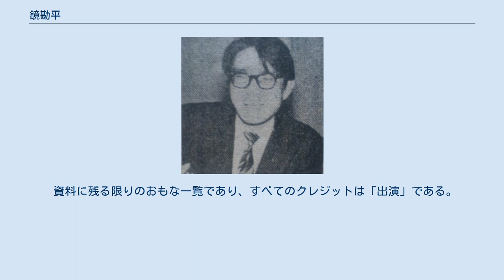鏡勘平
鏡 勘平（かがみ かんぺい、1928年7月15日 - 1977年末）は、日本の俳優である。
本名天野 克美（あまの かつみ）、独立系成人映画の喜劇映画で活躍したが、もともとは軽演劇の喜劇俳優であり、舞台役者時代の初期芸名は七味 十〇四（ななみ とんがらし）。
 1928年（昭和3年）7月15日、東京府東京市（現在の東京都）に生まれる。
 学歴等は伝えられていない。
喜劇俳優としてのキャリアが始まった時期も不明であるが、第二次世界大戦が終了した1945年（昭和20年）8月15日には、まだ満17歳であった。
戦後、鏡が弟子入りしたのは、「シミキン」として知られる清水金一（1912年 - 1966年）で、清水は、同年9月には戦時中に堺駿二らと結成した新生喜劇座を再結成し、同年11月には清水金一一座と名称を改めている。
鏡は、浅草公園六区の大勝館地下に中映が経営したストリップ劇場浅草カジノ座を根城に、七味 十〇四を名乗り、清水の弟子で若干先輩格の「ミトキン」こと美戸金二とコンビを組んだという。
カジノ座の開業は1952年（昭和27年）11月23日である。
当時のカジノ座には、船越英二の実兄・三島けん（本名・船越榮太郎、1922年 - ）らが出演し、幕間コントや軽演劇を行っていた。
 1959年（昭和34年）8月に発行された雑誌『笑の泉』昭和34年8月号に掲載された『コメディアンの放談会 楽屋裏は花盛り』に、泉和助（1919年 - 1970年）、池信一、ミトキン、由起かおる、ドン杉田らとともに「七味十〇四」として参加し、生年月日等の紹介がなされている。
同誌の発行された当時、鏡は満31歳になったばかりである。
当時のカジノ座を知る本田靖春が『警察回り』（1986年）に記したところによれば、ミトキンとコンビを組んでいた時代の鏡は、「三木鶏郎の義弟」を自称していたという。
1966年（昭和41年）10月10日には、師の清水金一が満54歳で亡くなっている。
同年1月に公開された『浅草の踊子 濡れた素肌』（監督渡辺護、主演可能かづ子）は、浅草六区のストリップ劇場を舞台にした映画だが、同作のロケーション撮影を行った先がカジノ座であった。
同作の監督である渡辺護の撮影時の回想には、ミトキンは知人であり、その楽屋にも言った旨の記述があるが、鏡の固有名詞は出てこない。
鏡の相棒のミトキンは、唐十郎の回想にもしばしば登場するように、当時の独立系成人映画やアングラ演劇との交流があった。
 鏡 勘平と改名して以降、諸資料に現れる最初の映画への出演作品は、1970年（昭和45年）3月に公開された『真昼の暴行劇』（監督若松孝二）で、同作では芦川絵里とともに主演に抜擢された。
同作はシリアスな作品であり、喜劇役者から映画俳優への明確な転向となった。
このときすでに満41歳である。
1971年（昭和46年）9月に公開された『大色魔』、1973年（昭和48年）1月に公開された『喜劇女湯騒動』といった山本晋也の監督する喜劇映画に出演するようになり、また、山本組には新宿フランス座出身の堺勝朗もおり、1970年代に全盛期を迎える山本の艶笑コメディを支える役者となる。
1974年（昭和49年）12月4日に公開されたシリーズ第1作『セミドキュメント 未亡人下宿』では「定食屋」役、1975年（昭和50年）3月19日公開の同第2作『続未亡人下宿 表も貸します裏も貸します』では「風呂屋の主人」役、同第3作への出演は確認できないが、同年11月1日公開の同第4作『新未亡人下宿 奥の間貸します』では「往診の先生」役で出演している。
 正確な没年月日は不明だが、1977年（昭和52年）末から1978年（昭和53年）初頭にかけての時期に死去した。
満49歳没。
訃報については、1978年3月に発行された山本晋也の著書『ポルノ監督奮戦記』に「鏡勘平さんが、亡くなりました。五十でしたか」と書かれた程度であり、資料に乏しい。
 鏡の死については、津田一郎によれば、鏡は同じ山本組の常連役者である吉田純、松浦康と仲が良かったらしく、吉田の家で三日三晩飲みつづけた挙句、「急性肝炎になって入退院を何度も繰り返して、ついに帰らぬ人となってしまった」という。
鏡は病院で亡くなったが、身寄りがなく、また住んでいたアパートにも遺体を運べないとのことで、病院の死体置場に友人・知人が集まり、通夜が始まったという。
このとき、津田によれば「ある監督」が「て...